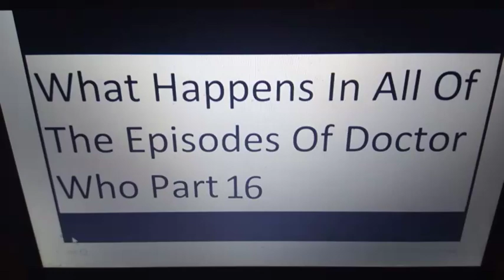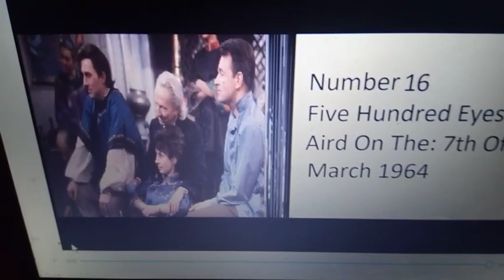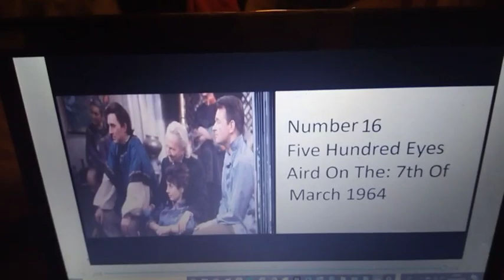What Happens In All Of The Episodes Of Doctor Who Part 16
People Who Have Helped The Channel
UNWILD